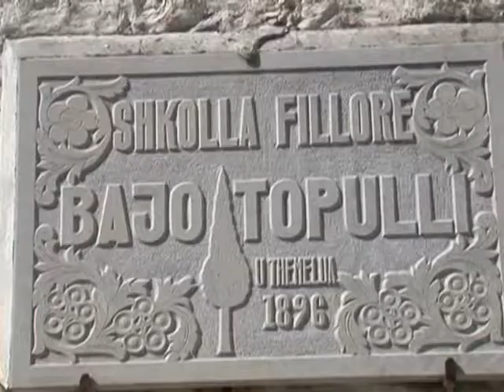SHKOLLA NE GJIROKASTER DJE ISHTE NJE KLASE, SOT VETEM NJE KOPESHT PLEHRASH LAJM